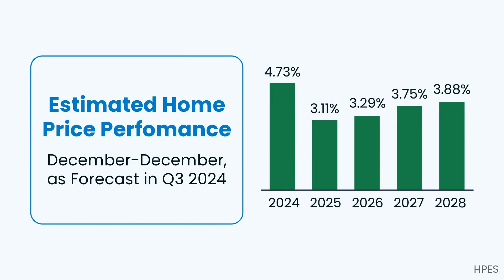Why Buying is Worth It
🤔 Torn between buying now or waiting? It’s a tough decision, but there's something critical you need to consider – the equity you could gain as home prices continue to rise 📈. In today’s ever-changing real estate market, waiting could mean missing out on major financial benefits down the line. Let’s break it down for you!

If you bought a home for $450K this year, experts predict that over the next five years, you could see your property’s value increase by over $90,000 🏡💵. That’s not just wishful thinking – it’s what happens when property values rise, and you’re in a prime position to build equity over time! This means your home isn’t just a place to live, but an investment that grows with you. 🌱

Why does this matter? 🤔 Equity is one of the key factors that can help homeowners build long-term wealth. As your property increases in value, so does your net worth. Whether you're buying your first home or adding to your real estate portfolio, purchasing property now could position you for major financial growth in the future! 🚀

Think of your home as more than a monthly payment – it’s an asset that appreciates over time. 💰 As home prices climb and your loan balance decreases, your equity expands. This provides you with opportunities for financial flexibility, whether through home renovations, investing in another property, or even selling later on to make a profit. 💼

Don’t be swayed by current market hesitations! ⏳ While interest rates and home prices fluctuate, the long-term gains from building equity are substantial. Your future self may thank you for making the move now! 🙌

We understand this decision can feel overwhelming, but we’re here to help you every step of the way. 🏡 Whether you’re ready to dive in or just want to explore your options, reach out! The Joe Pierson Group is always available to answer your questions and guide you toward the best decision for your unique situation.

Remember, real estate isn’t just about where you live – it’s about where your future grows. 🌳

Key Points to Consider:

🌟 Equity Growth: A $450K home purchased this year could yield $90K+ in equity over the next 5 years.
💸 Investment Opportunity: Real estate is more than a place to live – it's a long-term financial asset.
📈 Market Trends: Prices and interest rates fluctuate, but equity growth over time can outweigh short-term market concerns.
🏡 Building Wealth: Homeownership can be a powerful tool for increasing your net worth.
🔑 Expert Guidance: The Joe Pierson Group is ready to help you navigate the complexities of buying a home.
Thinking of buying now? Let’s connect! We’d love to chat about your home goals and how you can build your future wealth with a smart real estate investment! 🏠💼